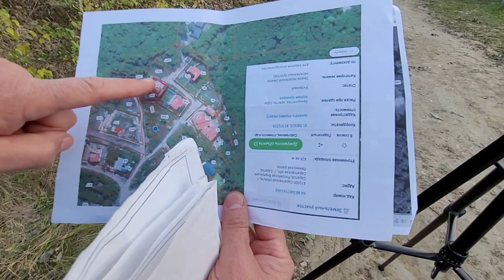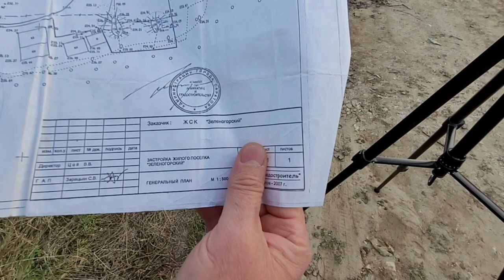Новая земельная афера в Саратове. Обращение к Александру Бастрыкину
Саратовцы просят Александра Бастрыкина проверить сомнительные схемы раздачи земли в городе. Об этом говорится в обращении, которое граждане записали в адрес председателя Следственного комитета России.

Героями видео, которое неравнодушные граждане прислали в редакцию ИА "Взгляд-инфо", стали многодетный отец Алексей Воробьев и бывший заместитель министра строительства и ЖКХ Саратовской области Юрий Земсков.